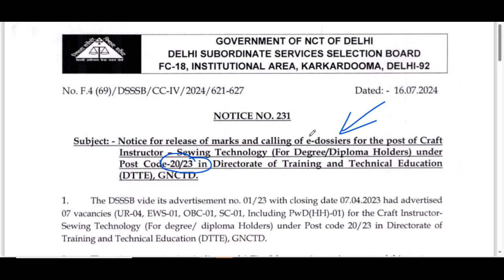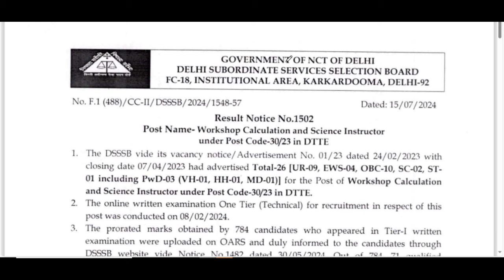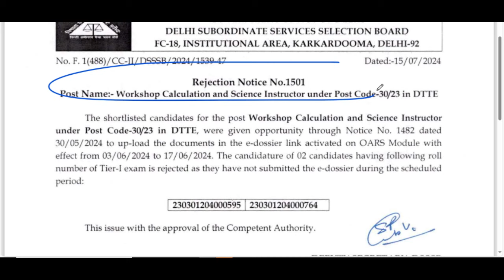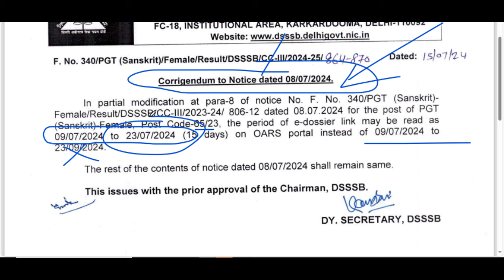DSSSB LATEST UPDATE 2024 || DSSSB 4 NEW NOTICE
dsssb
nvs
nvs pgt

Teacher jobs
primary teacher
uptet, B.Ed